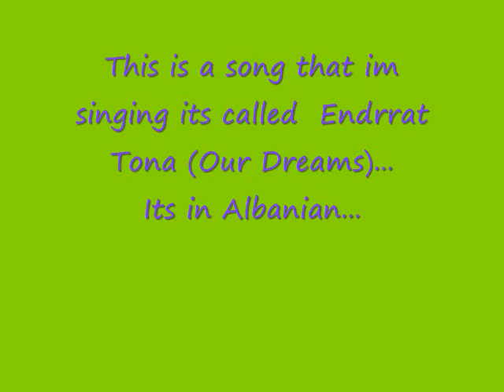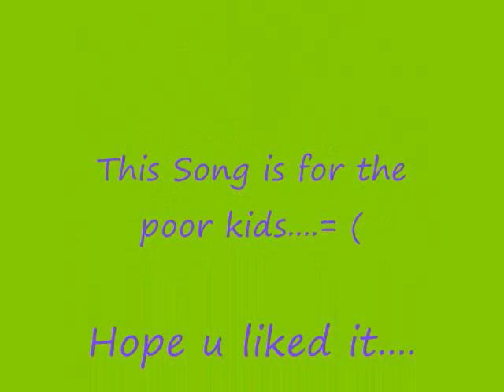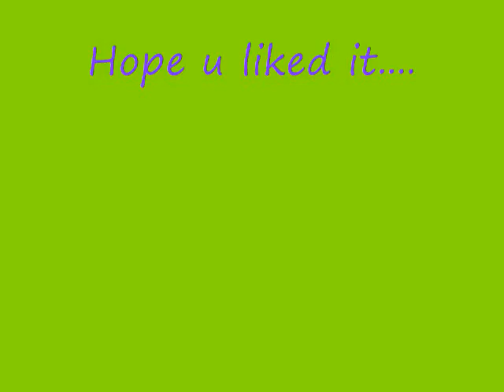Bernadete Rudovic - Endrrat Tona (Our Dreams)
Its all about the poor kids and how they don't have stuff and begging people to help them .But its in Albanian so u might not understand (I'm singing) but im only 10 so im not that good